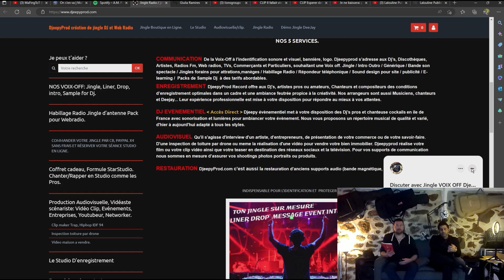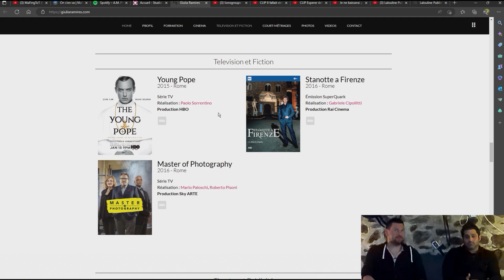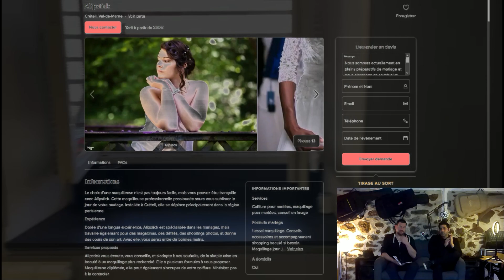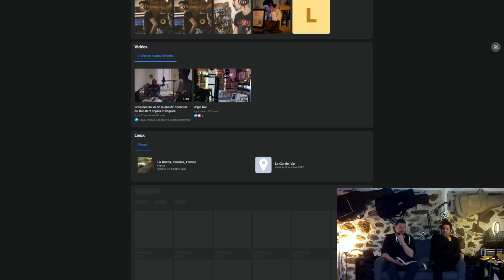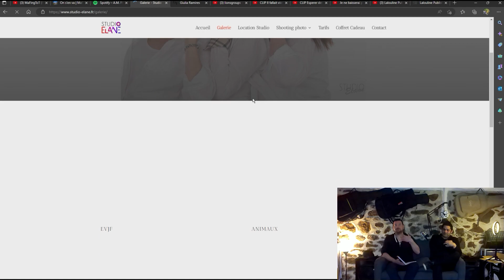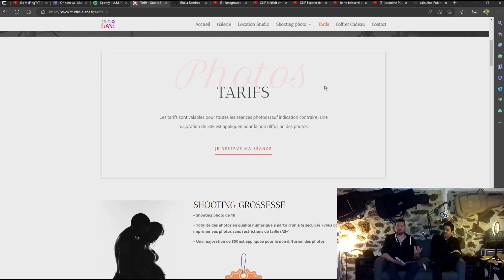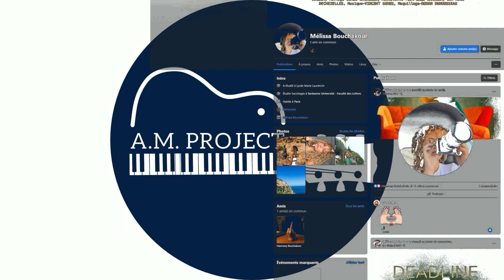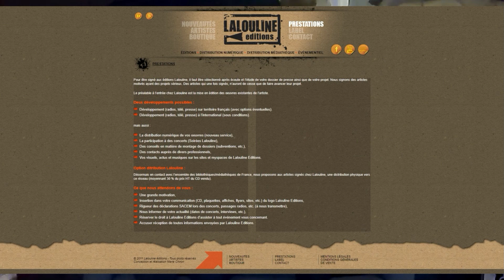A.M. Project - 4) Interviewé par vous dans « L’antre de la folie » : quatrième question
Petite interview au studio de « L’antre de la folie ». Nous nous prêtons au jeu des questions/réponses suite à vos attentes.

Voici donc nos réponses sur le principe d’une question/vidéo par semaine, le même jour à la même heure.

La question ici posée est de vous présenter la « Team » qui travaille avec nous sur ce projet.

Découvrez le premier titre du A.M. Project « Entre ombre et lumière ».

Cast :
Giulia Ramires (comédienne principale)
Arnaud George
Jean-Philippe Trouvé
Jean-Pierre Ourari
Terry MLR
Samuel

Crédits :
Auteur/compositeur : A.M. Project
Editeur : Lalouline éditions
Mixage/Mastering : Liam Remanjon (Guppy Records)
Enregistrement : Studio de « L’antre de la folie »
Réalisation : Djeepyprod et Terry Trauma
Cyclo : Studio Elane
Making of : Marc Sejmowicz
Graphisme : Mélissa Bouchakour

Droits : SCPP :
Clip : "ENTRE OMBRE LUMIERE FACE CACHEE" Fixé en 2022 - Artiste "A. M. PROJECT" - Durée 00h:05m:06s - ISRC: FR-1A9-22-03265
Titre : "ENTRE OMBRE ET LUMIERE" Fixé en 2022 - Artiste "A M PROJECT" - Durée 00h:04m:55s - ISRC: FR-9W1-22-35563

si=L11_L_UmRgmQO9WQ6IvElw

Groupe MaFingTot : avec ma parolière et interprète ToTara et moi même

1 er EP : on s’en va =
lien spotify :

1 er EP : on s’en va =
lien spotify :

A.M. Project